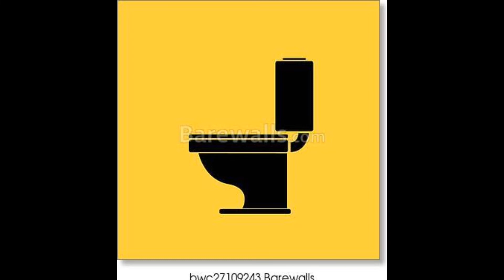Alasanda Vada song || just gone crazy || singer Seshu || Target 10k views 🎯🎯 || Subscribe || like